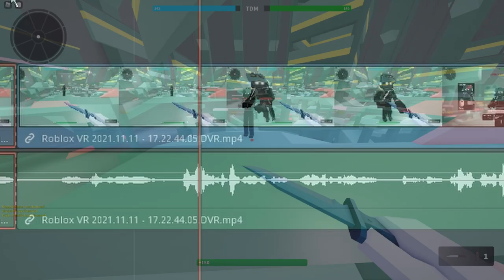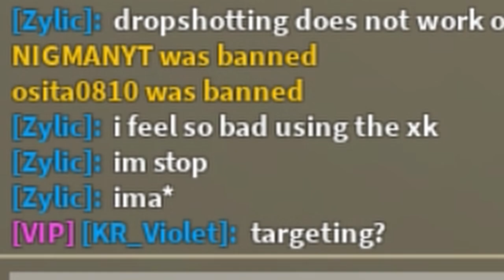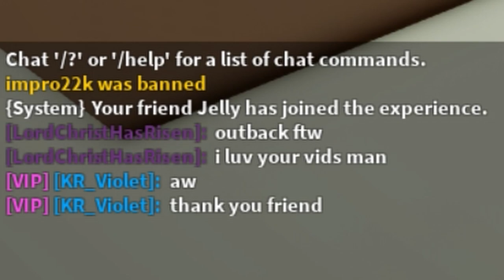DOING COOL STUFF IN BAD BUSINESS! PART 9! (FUNNY MOMENTS & KILL STREAKS!)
MUSIC!!?!?!?!
dawg theres like 100 songs im not listing all them
TAGS!